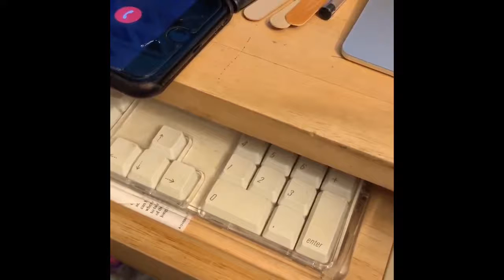Bob Lumpkin Unofficial Dragon*Con Parade Advisor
A strange telephone call by Dragon*Con volunteer Bob Lumpkin with suggestions about how the 2019 edition of the parade should be changed, due to the outbreak of Legionnaires Disease in the Atlanta Sheraton.